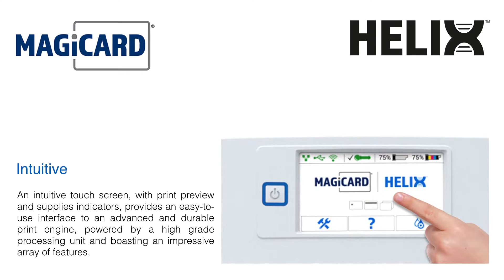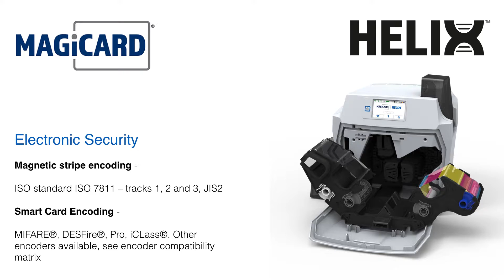Magicard Helix ID Card Printer | Ultra ID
Magicard Helix retransfer card printer

Combining high definition retransfer print quality with an intelligent interface and in-line visual security,
Helix is the new foundation of trusted identity.

Intuitive touch screen interface

The Magicard Helix is the first ever desktop card printer to feature an interactive touch-screen interface.
Visual indicators show connectivity, temperature and how many prints are remaining on all consumables. A preview screen during printing shows the exact card being personalised and its progress through the print cycle. The intuitive interface makes it easy to change settings, with additional help provided through animated video sequences.

The World’s first retransfer printer with built-in visual security

Helix is the World’s first retransfer printer with built-in visual security. Using an evolution of Magicard’s famous HoloKote® security feature, Helix can apply a secure watermark to each card during the retransfer process. This feature also exploits the wavelengths and lens effect of the retransfer film to fluoresce under UV lighting conditions.

High-volume best quality printing

The Magicard Helix uses a retransfer printing process, where images are first printed onto a thin film then heat transferred onto the card surface. This produces our highest resolution photo quality image, printed right over the edge of the card. By printing on to this controlled substrate, print imperfections due to irregular card surfaces or around embedded card chips are eliminated. Equipped with a high grade processing unit, Helix is powered by Magicard’s most advanced and durable print engine and features our highest capacity consumables (1000 prints) and hoppers (200 cards), making it ideal for high volume localised or even centralised issuance.

Our most versatile card issuance printer

The Magicard Helix prints litho-quality cards from a compact desktop package. This versatility enables you to issue secure IDs in high volume or in small volumes for replacement or additional credentials. Its Custom HoloKote watermark feature provides an extra layer of visual security without the need for an inline lamination unit and expensive custom overlays with high MOQs. Single-sided Helix printers can be upgraded to double-sided capability with a simple electronic upgrade key.

Trusted electronic security

The Magicard Helix can be equipped with a range of card encoding devices to write secure electronic data to cards at the point of issuance. Smart card encoding options include contact chip, MIFARE®, DESFire® and iClass®. Specialist high-security encoders, such as EMV accredited devices, can also be fitted for the in-line personalisation of payment cards. The Helix can also be supplied with a magnetic stripe encoder built-in.

Backed by the industry’s best 3 year warranty*

Magicard Helix with UltraCoverPlus – our promise to keep you printing. The reliability of most advanced print engine enables us to offer you a comprehensive 3 year warranty with full telephone and online support. This includes a free replacement for any printhead damaged over the lifetime of the warranty. In the unlikely event of a field failure, we will send you a replacement loan printer to you whilst we repair your existing device.

*Available in the EU, North America and other selected territories.
Elsewhere 1 year miminmum limited depot warranty.